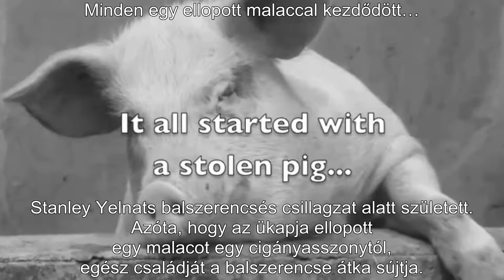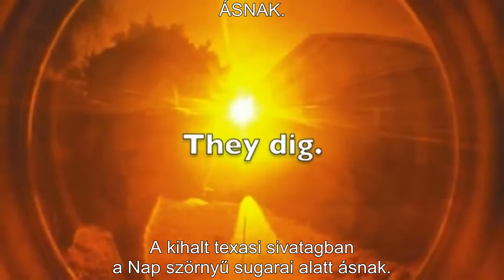Louis Sachar - Stanley kincse